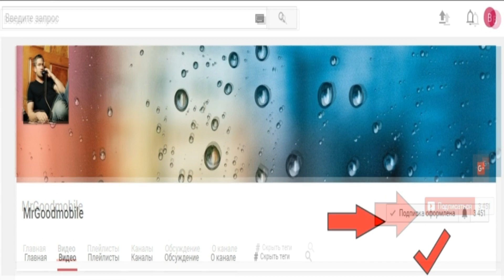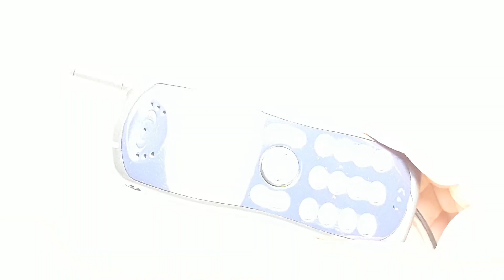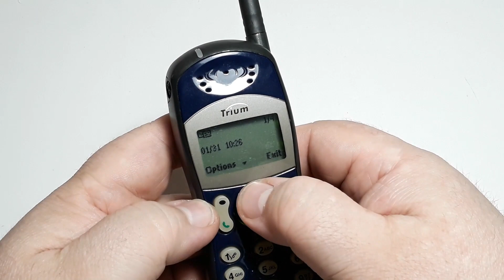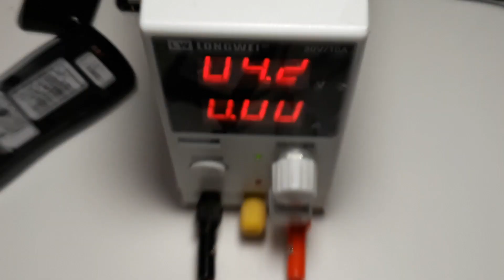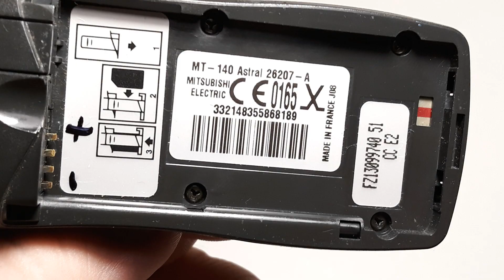Trium MT140 Astral из 1999 года - это синтез Alcatel Easy с Motorola 3888 серии